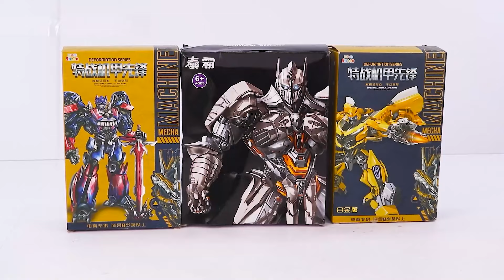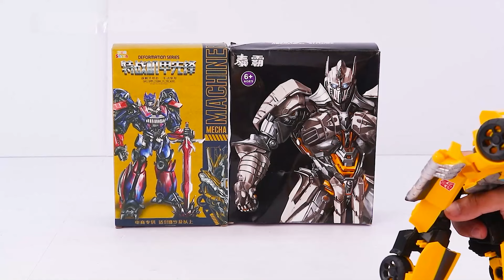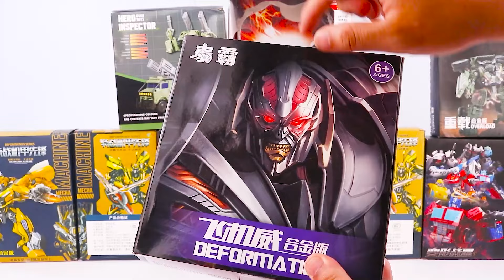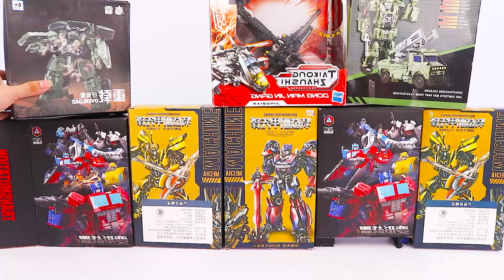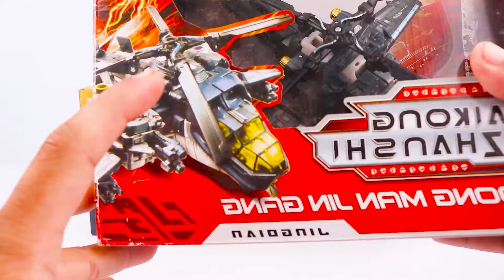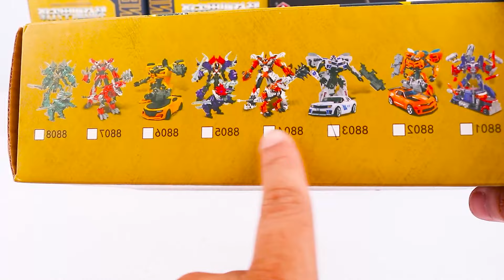60 Minutes Robot Transformers ASMR | Transforming Transformers Robots into Transformers Cars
60 Minutes Robot Transformers ASMR | Transforming Transformers Robots into Transformers Cars

Immerse yourself in a full hour of soothing ASMR as we transform Transformers robots into sleek Transformers cars. This mesmerizing journey will captivate both your senses and your love for Transformers, offering a unique blend of relaxation and excitement. Perfect for fans of all ages, our detailed transformations are accompanied by satisfying ASMR sounds that enhance every twist and turn.